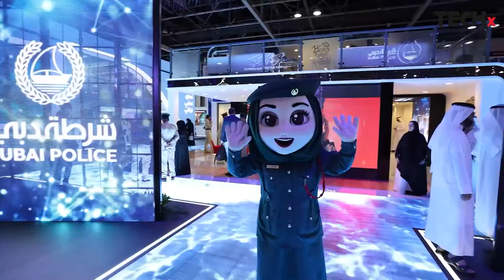AI in Everyday Life | Lenovo’s Alaa Bawab on Real-World Impact at GITEX 2023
Artificial Intelligence isn’t coming it’s already everywhere. From how we work to how we live, AI is quietly powering our daily experiences. In this sharp, insightful conversation from GITEX Global 2023, Alaa Bawab, General Manager of META at Lenovo, joins Rabab Zehra, Executive Editor at TECHx, to explore how AI is reshaping the real world, not just tech headlines.

🟥 AI in Action - Learn how Lenovo is deploying AI to improve business operations, productivity, and everyday convenience across industries.

🟩 Beyond the Buzzwords - Alaa explains how AI is no longer a distant dream—it’s already embedded in the tools we use and the experiences we trust.

🟦 The META Region Advantage - Explore how Lenovo is tailoring AI innovation to meet the unique demands of the Middle East, Turkey, and Africa.

🟨 Leading with Purpose - From education to enterprise, Lenovo is committed to ethical innovation and ensuring AI works for everyone not just tech giants.

🟪 Live from GITEX 2023 - Filmed in the heart of Dubai’s global innovation hub, this fast-paced interview will shift how you think about AI.